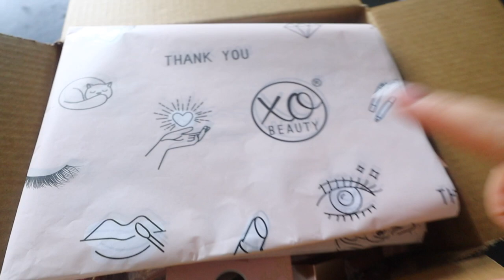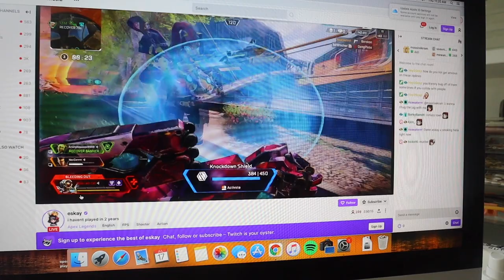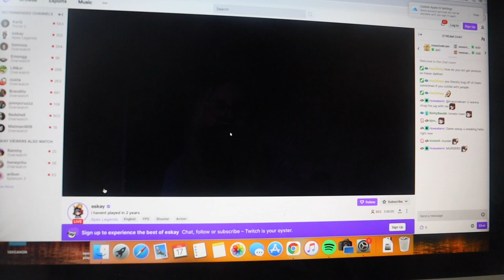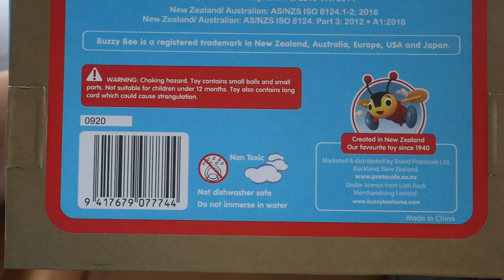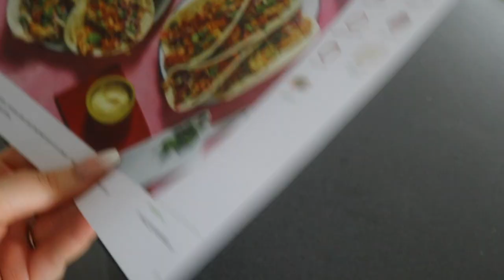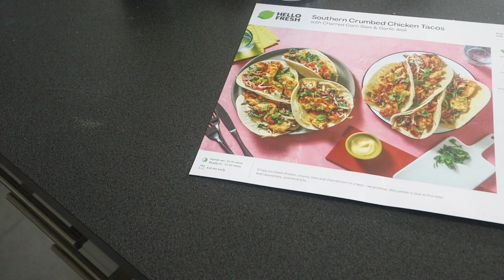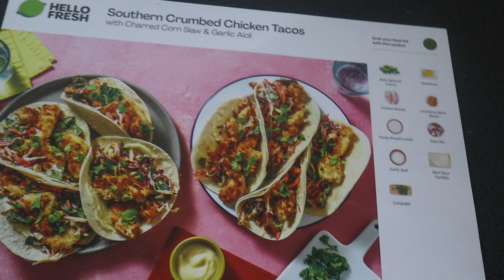just like the old days 😃 Vlog 683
Updates on our builder, sneak peeks, avocado toast, smoothies, cooking some fun dinner and updates! what are you up to? PS we found a new building for our businesses and are in the process of moving... busy as!

📫 P.O.BOX ADDRESS 📫
Shannon Harris
Palmerston North
NEW ZEALAND